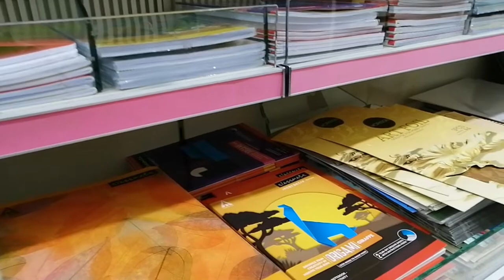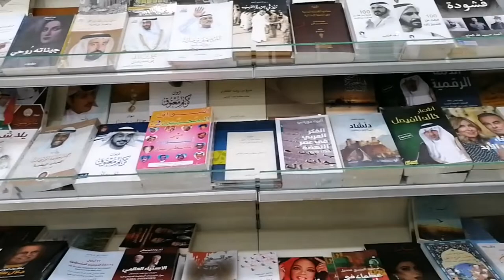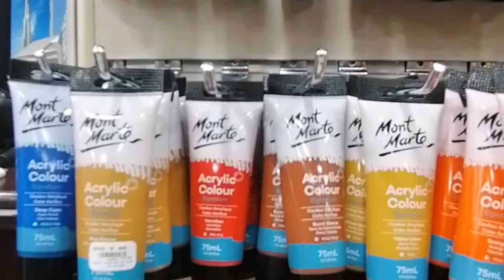Art Supply Shopping in Dubai Public Library shop AL Rashidiya More Than Just A Bookstore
Hi Everyone Today I am sharing with you Art Supply Shopping in Dubai Public Library shop AL Rashidiya dubai
If you want to perchase any note book statinory lab coat study material art and craft material or creative work so it is one stop place in Dubai you can find the best selection of all notebook markers colors cryons art work craft work print out photo copy science project material and much more.